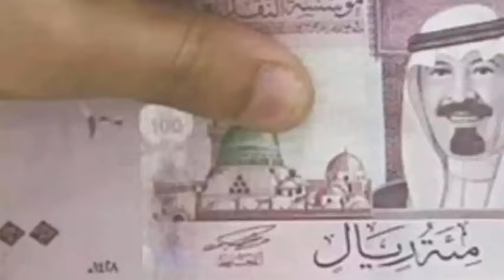Travel To Tabuk Saudi Arabia|Complete History And Documentary About Tabuk in Saudi Arabia